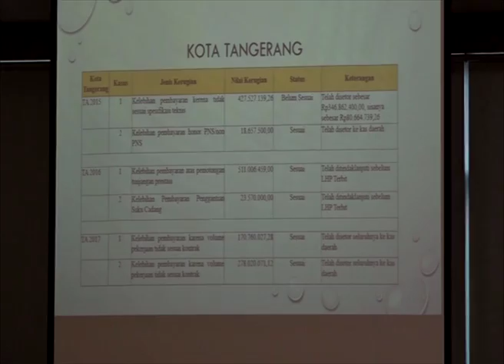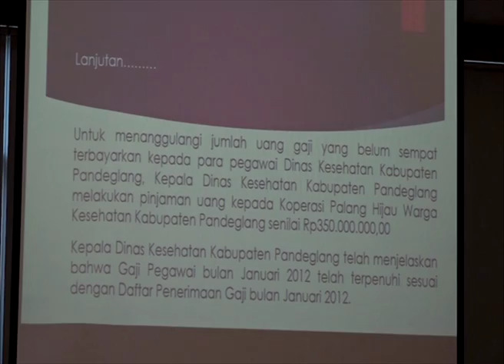DPR RI - DPR RI AWASI PENYELESAIAN TEMUAN BPK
NARSUM :
WILLGO ZAINAR / Wakil Ketua BAKN DPR RI / KORKESRA / FPGERINDRA / Dapil NTB
JUNAIDI AULY / Anggota BAKN DPR RI / FPKS / Dapil LAMPUNG II